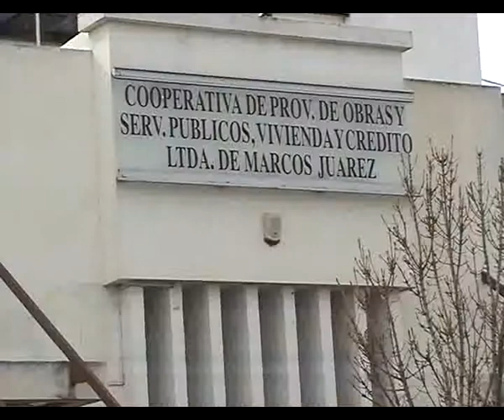ING DARIO CANO, GTE COYSPU, CONSUMO DE AGUA NEW